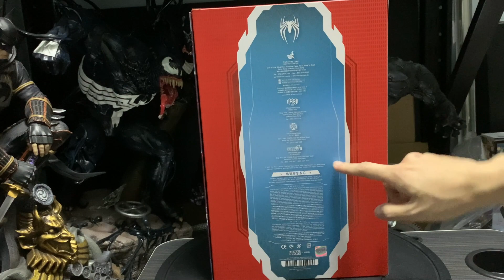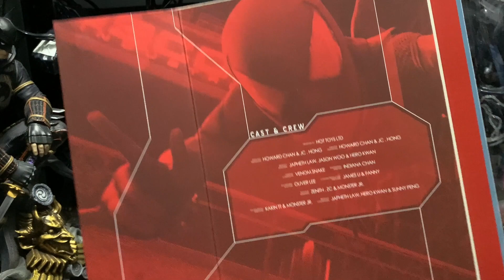Hottoys Spiderman Scarlet Suit unboxing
想睇更多嘅開箱🎁
請讚好、訂閱並按下小叮噹🔔
做足CLS三部曲🙋🏻‍♂️
少你一個好少，多你一個好多💪🏻

想看更多的開箱🎁
缺你一個很缺，多你一個很多💪🏻